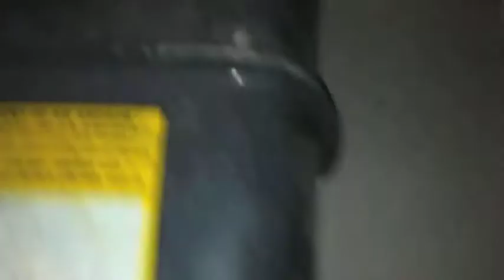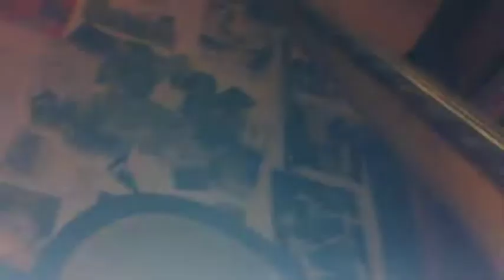Super Fast Girlie Show & Villy Raze - Sniffin Out The Dirty Rat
Track written and performed by Super Fast Girlie Show & Villy Raze.
Recorded on a little 16 track by Villy Raze.
Mixed by Phil Hartley.
Video filmed by Super Fast Girlie Show & Villy Raze.
Video edited by Alec Joyce.
Published by Antipop Records.